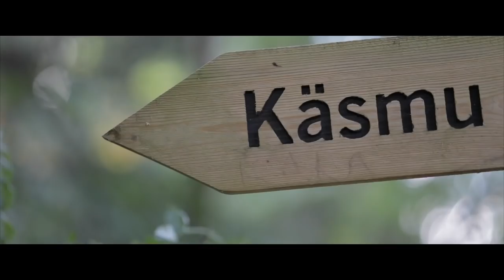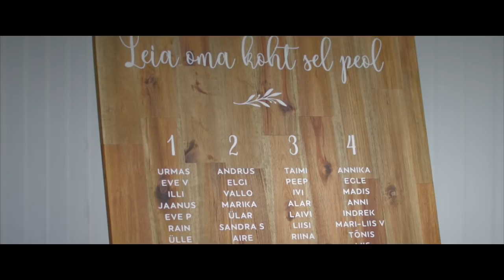E&V // wedding // highlights film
Pulmakohad:  Võsu sadam, vosusadam.ee + Käsmu, lainela.ee
Et al.